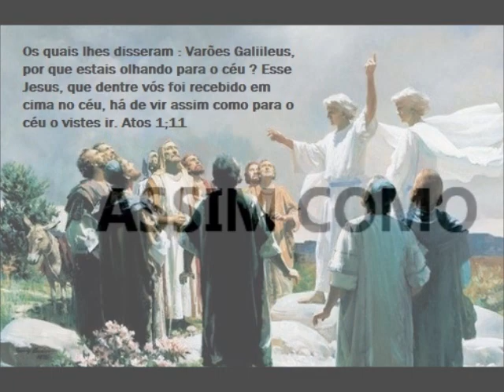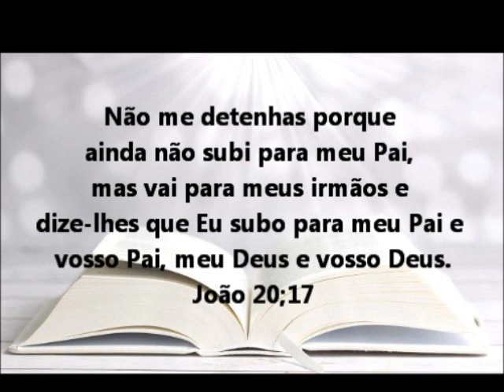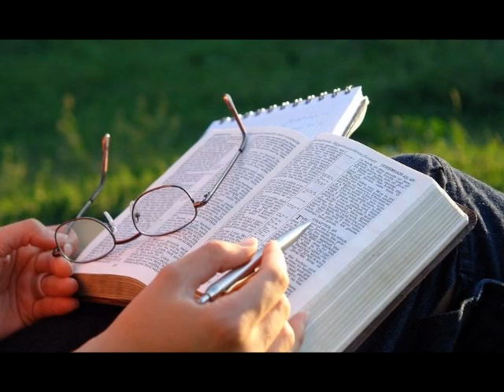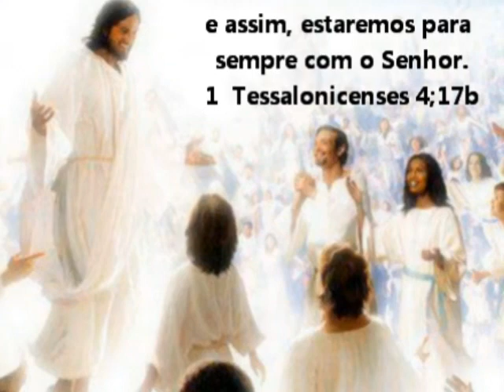A revelação contida em Atos 1;11 ( Revelação Lindíssima ).